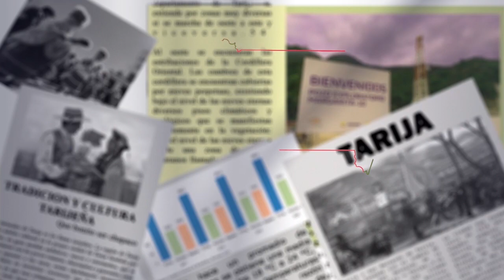Primera Dama y Autoridades Asisten al Inicio de Obra de la Nueva Facultad de Medicina en la UPDS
La primera Dama Dra. Ruth Ponce,junto a autoridades de la Gobernación como el secretario de Gestión, José Luis Carvajal además de a la rectora de la UPDS (Universidad Privada Domingo Savio),  María Ruiz participaron del acto de inicio de obra de la nueva facultad de  medicina en la Universidad Privada Domingo Savio.